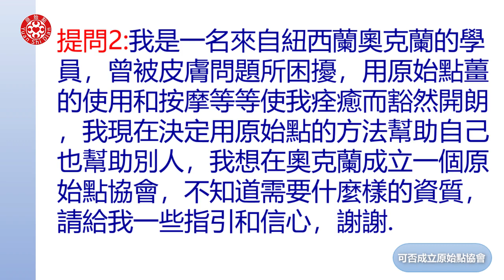2022提問答疑-可否成立原始點協會